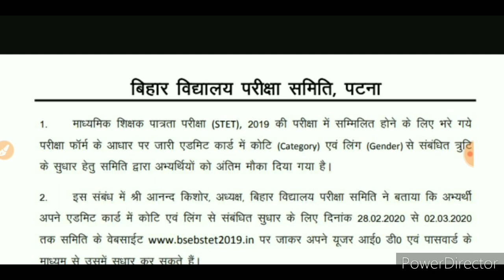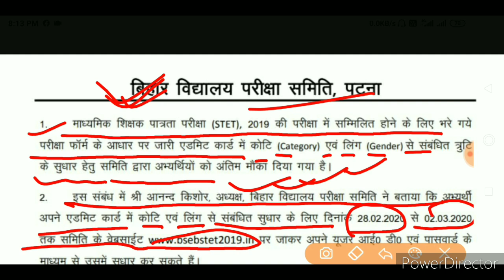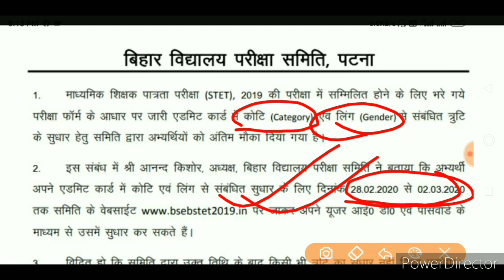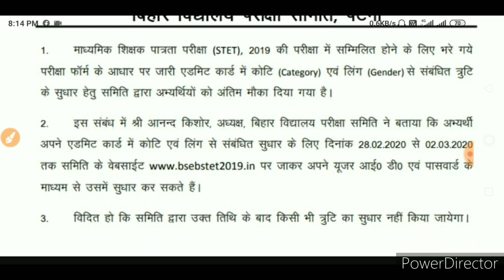Bihar STET 2020 के एडमिट कार्ड में किसी भी तरह की गलती है तो सुधार का तिथि आ गया